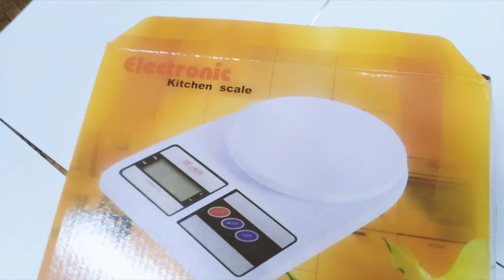Cheap & Best Best Digital Weight Scale Machine Online Sale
This Electronic weight machine is ideal for the kitchen and can also be used to weigh any item from 1 gram to 7000 grams.

Description:

Model: SF-400
Product Dimensions: 16.5 * 24 * 6.5cm
Color: White
capacity: (7kg / 1g)
Features:

Minimum weight: 1g
Maximum weight: 7kg
UNIT: key for changing weight unit from kg-OZ, 1kg = 35OZt
Power supplied: 2X AA batteries (Not included)
Small size and convenient for carrying
Auto power off after 60 s idle time
Overload indication and low on battery indication
Suitable for: family using, shopping weighting, fishing weighting, etc